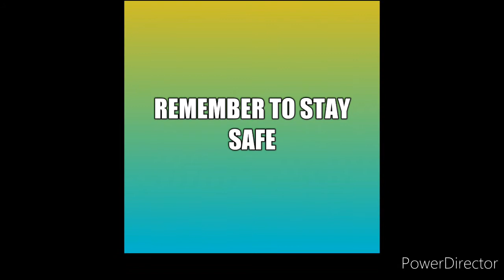EP2 TEO & KEN|| JAMAICAN COMEDY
Teo and ken
Jamaican comedy
Fry Irish
Official_javoun
876 kxng keem